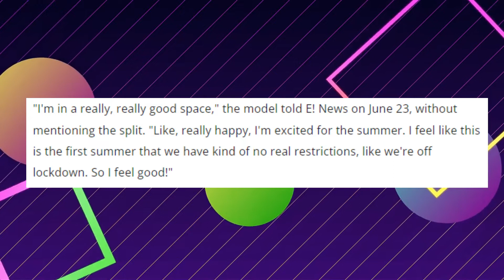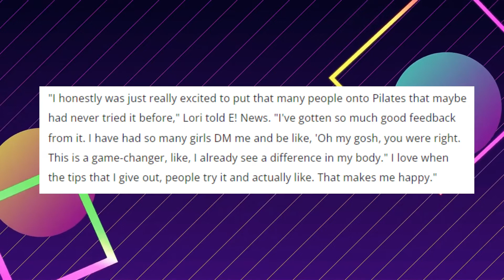Lori Harvey's Life After Break-Up With Michael B Jordan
Today We Have Lori Harvey Who Explain Her Life After Michael B Jordan